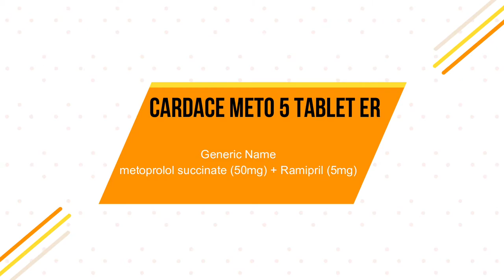Cardace Meto 5 Tablet ER In Hindi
COMPOSITION:- Metoprolol Succinate (50mg) + Ramipril (5mg)
Cardace Meto 5 Tablet ER is a medicine used for treating high blood pressure. By lowering the blood pressure, it helps in preventing future heart attack and stroke. Early treatment with this medicine also improves chances of survival in patients of heart attack. -